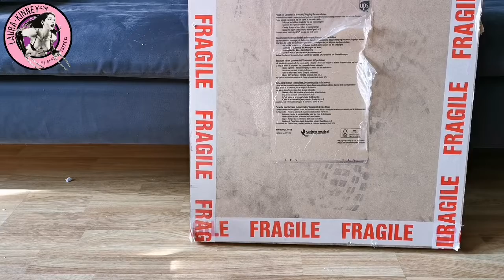Unboxing painting - X-23 #4 cover original art by Mike Choi